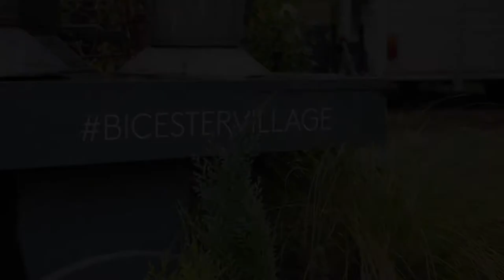BFC Launches 'Business of Retail' Partnership with a New Designer Pop-up at Bicester Village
The British Fashion Council has opened the BFC Designer Pop-up at Bicester Village from the 1st November 2018, as part of a new two-year partnership with The Bicester Village Shopping Collection.

The ‘Business of Retail’ partnership kicked off with the launch of an exclusive boutique showcasing a unique edit of Britain’s most exciting fashion brands, including Christopher Kane, Emilia Wickstead, Eudon Choi, Holly Fulton, Marques’Almeida, Mother of Pearl, Nicholas Kirkwood, Palmer Harding, Perfect Moment, Peter Pilotto, Roksanda, Sharon Wauchob, TEIJA and Teatum Jones – the latter, a recipient of The Bicester Village Shopping Collection’s bespoke Business Development Award.